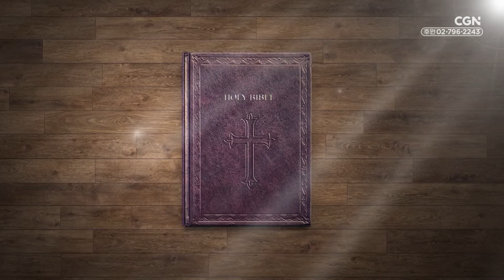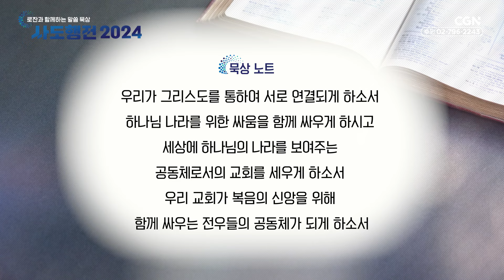그리스도인에게 일어나는 변화 4 전우가 되다 | 99편 | 김유복 목사 | 로잔과 함께하는 말씀 묵상 ❛사도행전 2024❜